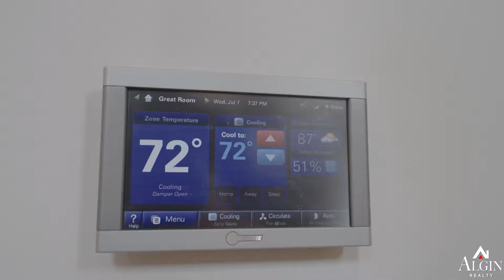433 Fox Valley Dr, Monroe, GA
Amazing custom built home on 1.48 acres in the coveted Fox Valley neighborhood in Walton County.  This beautiful home is spacious and open with large windows that offers natural light and amazing views during the day while enjoying the moonlight at night.  You'll find the formal living room and office areas upon entry from the front door which leads straight into the kitchen and family room. The spacious kitchen has a huge breakfast bar with lots of counter space, stainless steel appliances, custom cabinetry and is open to the large family room with fireplace. Through the double doors from the kitchen/dining area, you'll find a cozy sunroom complete with a sauna and hot tub, with views of the backyard. The owner's retreat is located on the main and it's complete with a brick fireplace, a large spa-like bath, huge closet. Easy access to a huge laundry room on the main, equipped with a utility sink. The mud room features a convenient dog wash station, just a little something extra for your furry friends!  The owners retreat also has private access to the back deck that overlooks the fenced-in backyard!  Upstairs you'll find 2 large bedrooms with a jack and jill bathroom and balcony overlooking the family room. All this space and a full unfinished basement to set up as you wish.  Located just minutes from historic downtown Monroe!